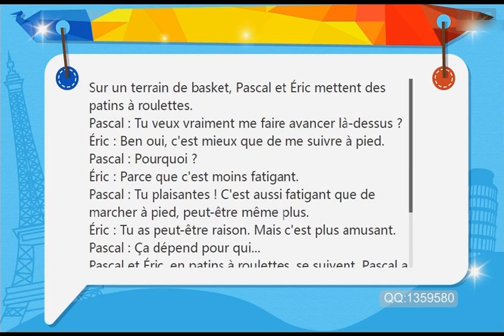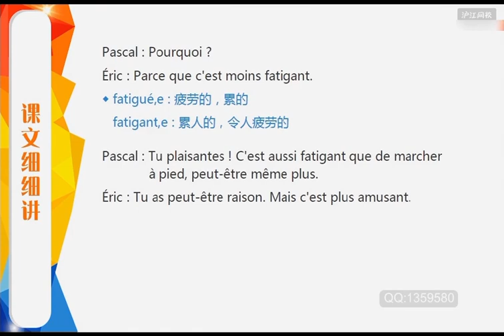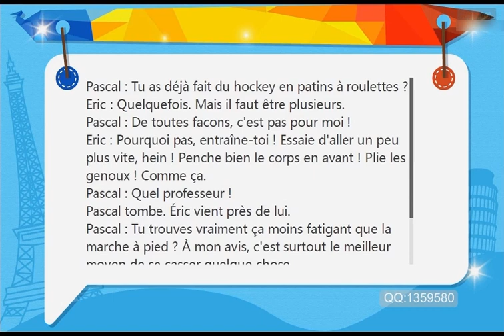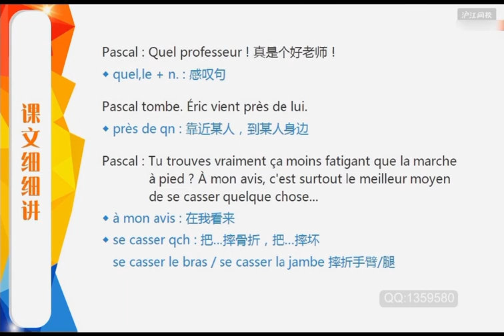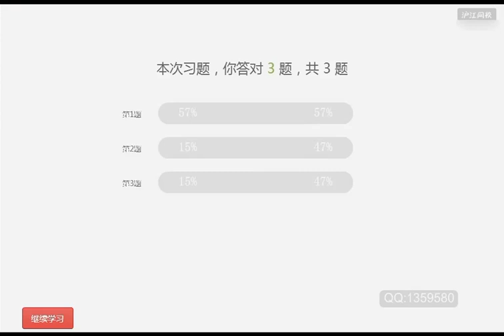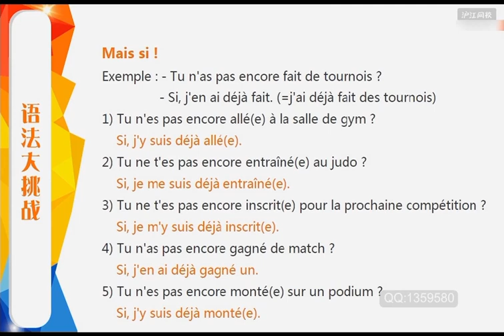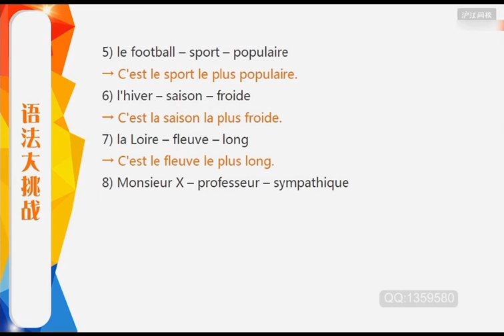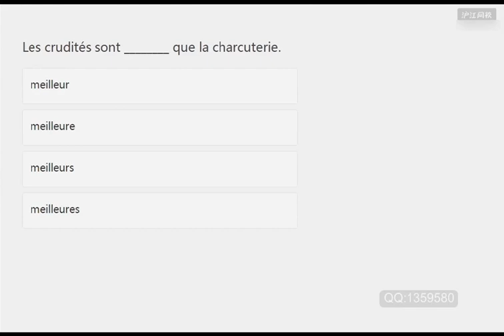068 Reflets 1 Episode 20 2